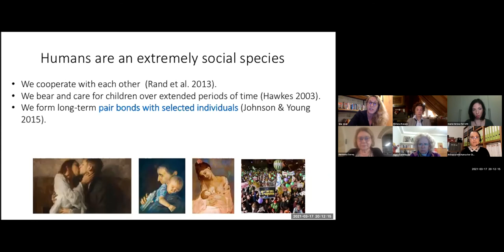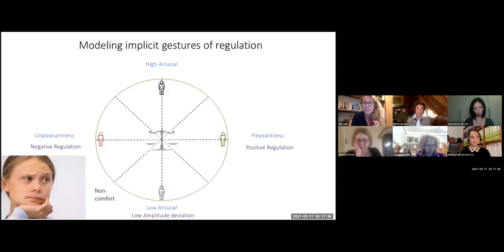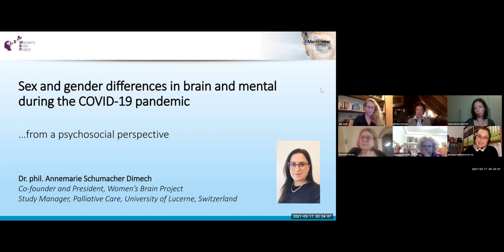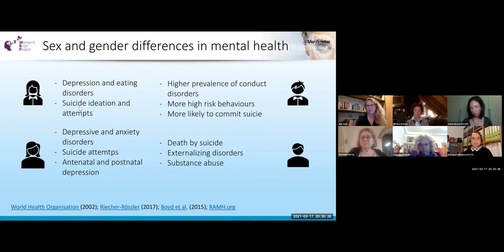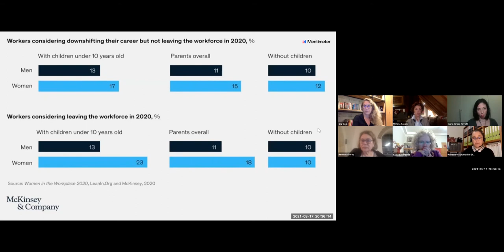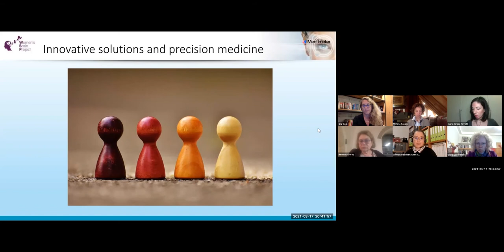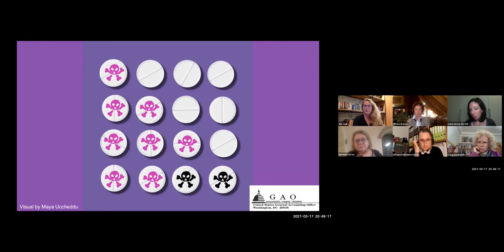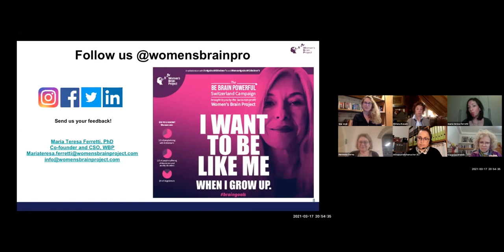Sex and Gender Differences on Brain and Mental Health during the Pandemic